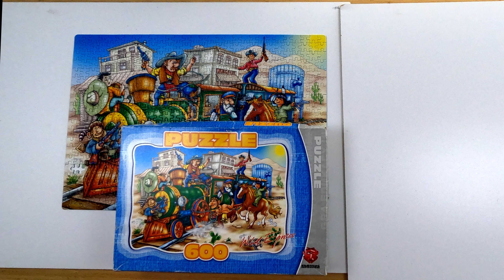Maxim MAX6000501 - Wild Express - 600pcs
Jigsaw Puzzle Timelapse